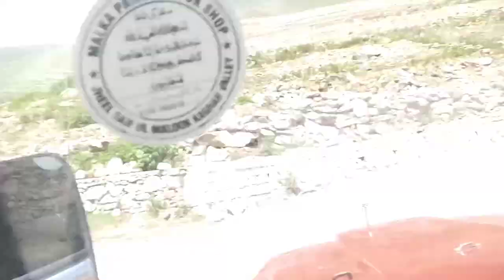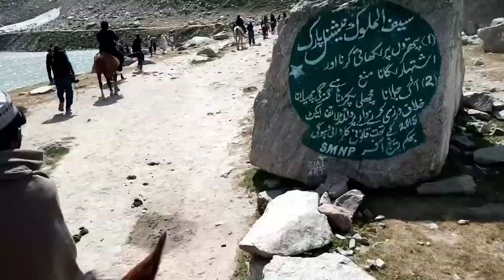Trilling journey to Jheel Saiful Malook Pakistan I Naran to lake saiful malook road condition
Hello friends.
Today vlog is about the most beautiful lake saiful malook which is located northern kaghan valley near Naran town in saiful malook natinal park Pakistan.
Guys this video is about the beautiful lake and thrilling road.
Regards.